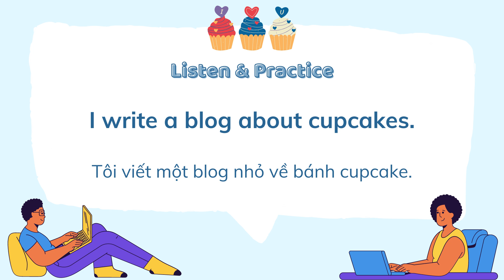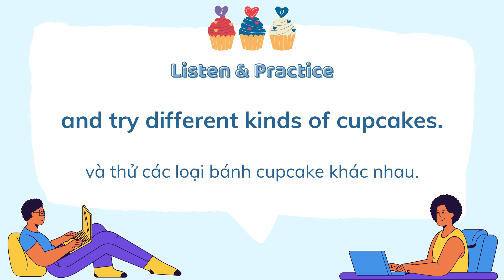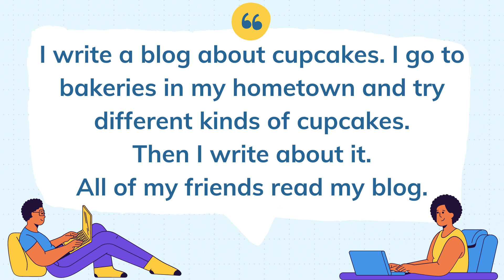Luyện nghe Tiếng Anh LẶP LẠI nhiều lần | A Blog